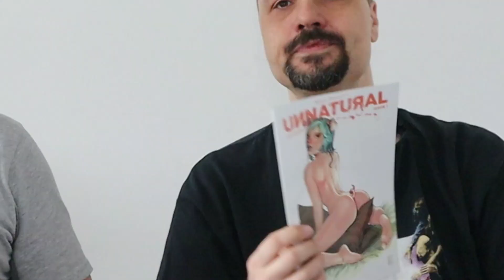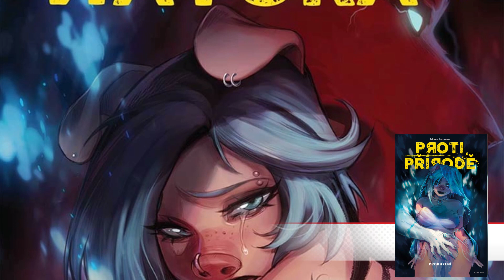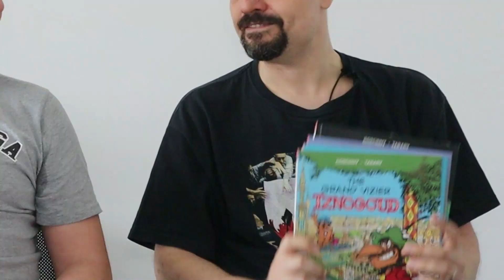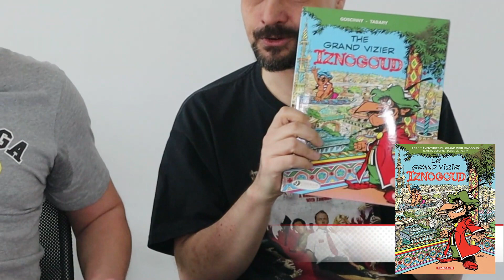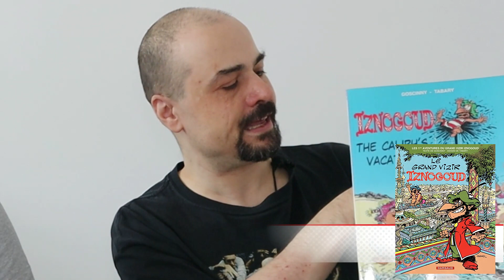VOLEJTE ŘEDITELŮM: Ohlašovačka druhého kvartálu roku 2021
Ani apokalypsa nás nezastaví! Máme tu představení titulů, na které se můžete těšit v následujících měsích! A na své by si měl přijít opravdu každý!